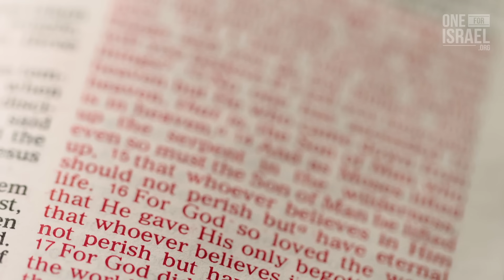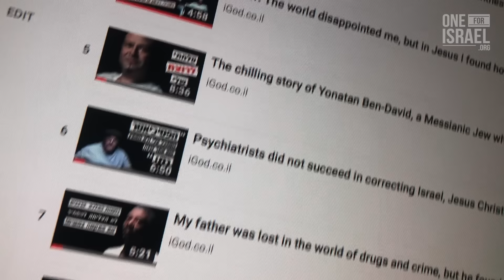It has stirred up a hunger to know more! - Why I'm One for Israel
We hear amazing stories each day from friends in Israel and around the world of how our ministry has impacted their lives.  We wanted to give you a voice to share why YOU are One for Israel and how these messages have changed your life!  To share your story, click the link below and encourage others with your testimony!